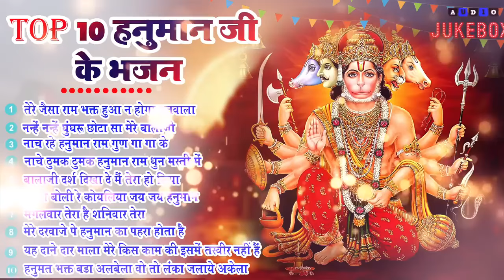2024 नॉनस्टॉप हनुमान भजन ~ New Balaji Bhajan 2024 ~HanumanBhajans ~New Bhajan 2024~ Chalisa ,Top 10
2024 नॉनस्टॉप हनुमान भजन ~ New Balaji Bhajan 2024 ~HanumanBhajans ~New Bhajan 2024~ Chalisa ,Top 10
 2024 नॉनस्टॉप हनुमान भजन ~ New Balaji Bhajan 2024 ~ HanumanBhajans ~New Bhajan 2024~ Chalisa ,Top 10
 2024 नॉनस्टॉप हनुमान भजन ~ New Balaji Bhajan 2024 ~ HanumanBhajans ~New Bhajan 2024~ Chalisa ,Top 10
 2024 नॉनस्टॉप हनुमान भजन ~ New Balaji Bhajan 2024 ~ HanumanBhajans ~New Bhajan 2024~ Chalisa ,Top 10
 मंगलवार भक्ति नॉनस्टॉप हनुमान भजन ~ Nonstop Balaji Bhajan ~ 2024 ~ Superhit hanuman Bhajan Song 2024

Top 10 hanuman bhajan ,
 hanuman bhajan 2024 ,
 hanuman bhajan ,
 new hanuman bhajan 2024 ,
 2024 hanuman bhajan ,
 hanuman bhajan 2024 dj ,
 jai hanuman bhajan 2024 ,
 hanuman ji ke bhajan 2024 ,
 hanuman chalisa ,
 2024 bhajan ,
 hanuman song 2024 ,
 balaji ke bhajan 2024 ,
 top bhajan 2024 ,
 2024 hanuman status ,
 2024 balaji ke bhajan ,
 hanuman non stop bhajan ,
 hanuman ,
 hanuman chalisa fast2024 ,
 2024 हनुमान जी का सुपरहिट भजन ,